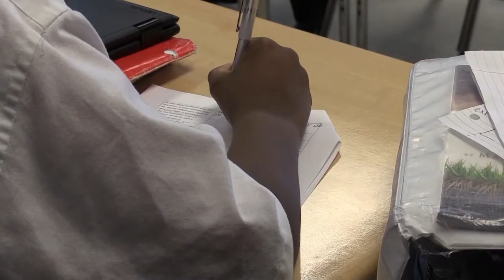Visiting Power Center Academy Middle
K-12 philanthropy donors visit Power Center Academy Middle, part of the longstanding Gestalt Community Schools Network, in Memphis as part of The Philanthropy Roundtable’s 2018 National Forum on K-12 Philanthropy.